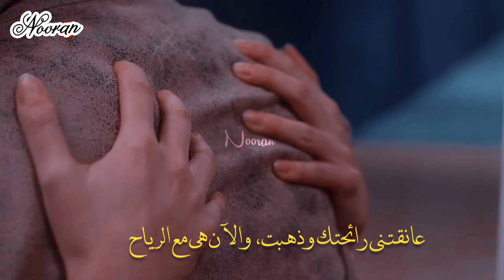نسليهان وعمر اغنية تركية حزينة جداً 🥺💔 Bile Bile yandi yüreğim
مسلسل_الياقوت